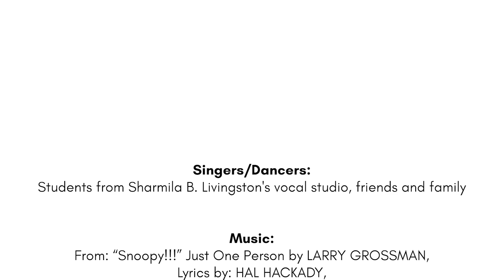LIVE Singing/Dancing Flash mob!!!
Produced and Directed by: Sharmila B. Livingston, on behalf of the Grand Venice Mall, Greater Noida
Choreographed by: Safia Livingston

Singers/Dancers: Students from Sharmila B. Livingston's vocal studio, friends and family

Lyrics by: HAL HACKADY,
Piano Accompaniment: Joel Banerjee

'We got the beat/You can't stop the beat' - Original Glee arrangement by Adam Anders and Peer Astrom, adapted for publication by MACHUFF

Sound/Light by: Yogesh Dhawan & team from Dhawan Electricals Pvt. Ltd.
Videographers (Delhi): Antriksh Gehlot and Team